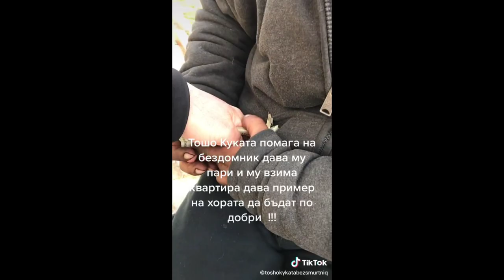ISTINATA ZA TOSHO KYKATA